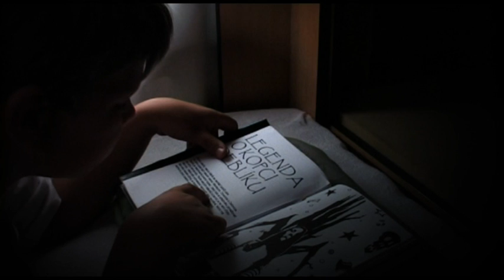OVLÁDNUTI | film | 2011 | 14 - 16 let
Dětský film natočený pod lektorským vedením.